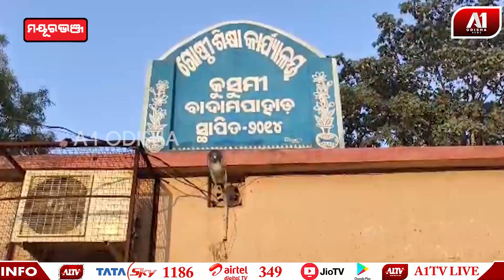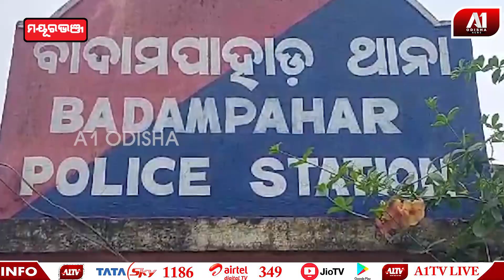ପୋଲ ନିକଟରୁ ଜୈନ୍ୟକ ବ୍ୟକ୍ତିଙ୍କ ମୃ -ତ-ଦେ-ହ ଉଦ୍ଧାର | MAYURBHANJ NEWS